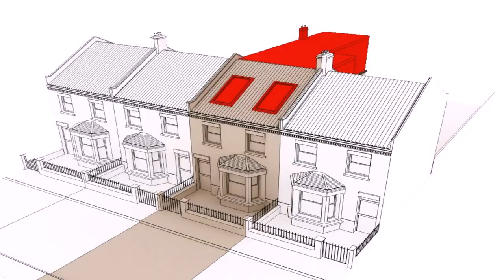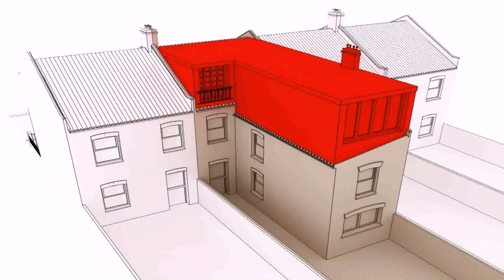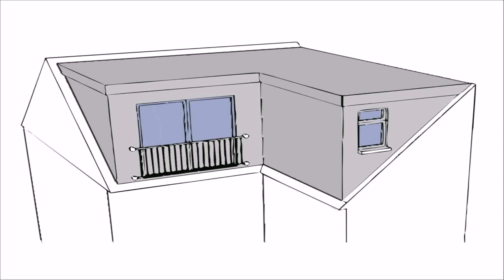Pitched Roof Dormer Loft Conversions (see description)